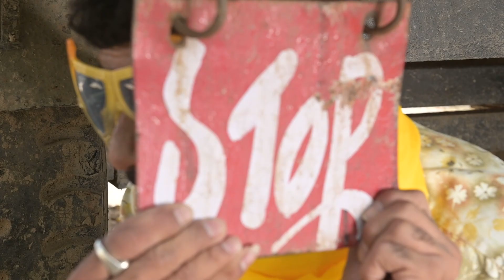Charotar No Garatyo | ચરોતરનો ગારાટ્યો | Prakash Mandora | Gujarati Comedy | EPISODE - 05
Charotar No Garatyo | ચરોતરનો ગારાટ્યો

𝗔𝗿𝘁𝗶𝘀𝘁  - Prakash Mandora, Akshay Patel, Prashant Rawal, Chhaya Shukla, Zankar Trivedi, Nimisha Tadvi, Dhruvika Kachwala
𝐖𝐫𝐢𝐭𝐭𝐞𝐧 & 𝐃𝐢𝐫𝐞𝐜𝐭𝐞𝐝 𝐛𝐲  -  Rafique Pathan (Vadnagari)
𝐃𝐢𝐫𝐞𝐜𝐭𝐨𝐫 𝐨𝐟 𝐏𝐡𝐨𝐭𝐨𝐠𝐫𝐚𝐩𝐡𝐲 - US STUDIO
𝐌𝐮𝐬𝐢𝐜 𝐂𝐨𝐦𝐩𝐨𝐬𝐞𝐫  - Mahesh Bhawariya
𝐒𝐢𝐧𝐠𝐞𝐫  - Sunny Jadhav
𝐋𝐲𝐫𝐢𝐜𝐬 - Rafi Vadnagari
𝐑𝐞𝐜𝐨𝐫𝐝𝐢𝐧𝐠 𝐬𝐭𝐮𝐝𝐢𝐨 -  Piyush Kahar (Sainath Studio)
𝐄𝐝𝐢𝐭𝐞𝐝 𝐁𝐲  - Ashish -Shailesh
𝐏𝐨𝐬𝐭𝐞𝐫 𝐃𝐞𝐬𝐢𝐠𝐧  -  TechnoScatter
𝐒𝐭𝐢𝐥𝐥 & 𝐌𝐚𝐤𝐢𝐧𝐠 -  US STUDIO
𝐃𝐫𝐨𝐧𝐞 -  US STUDIO
𝐌𝐚𝐤𝐞𝐮𝐩 -  Jignesh Sargana
𝐏𝐫𝐨𝐝𝐮𝐜𝐭𝐢𝐨𝐧 𝐇𝐨𝐮𝐬𝐞 - Vishal Zala Films
𝐏𝐫𝐨𝐝𝐮𝐜𝐞𝐫 - Pramod Zala
𝐂𝐨 -𝐏𝐫𝐨𝐝𝐮𝐜𝐞𝐫 - Ravi Meghani
𝐒𝐩𝐞𝐜𝐢𝐚𝐥 𝐓𝐡𝐚𝐧𝐤𝐬 - Sunny Patel
𝐋𝐨𝐜𝐚𝐭𝐢𝐨𝐧  - Tarapur - (Mahesh Patel), Chikhodra - (Sameer Patel)
Digital Media Partner - VibrantMultimedia (Ramesh Thakor)